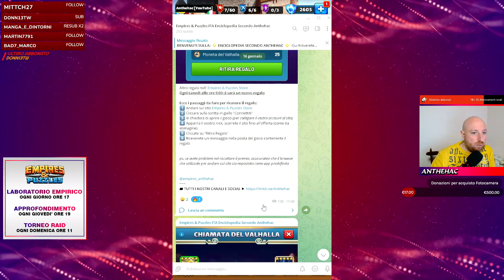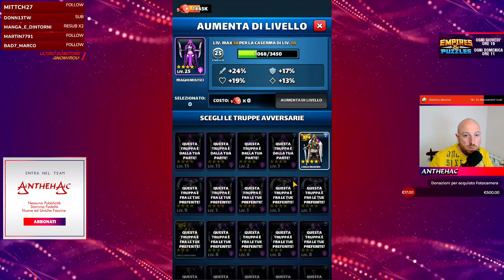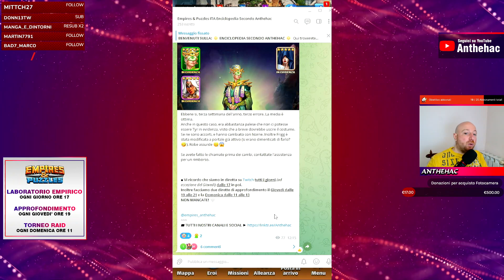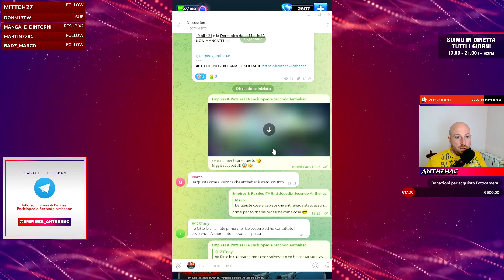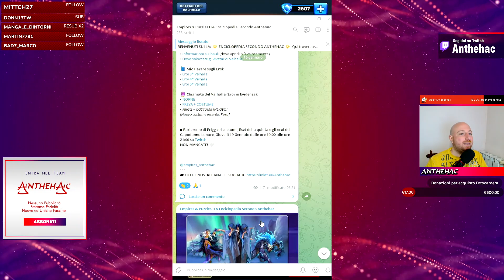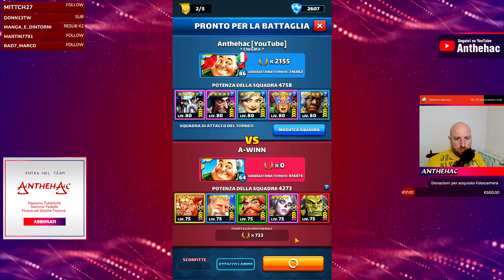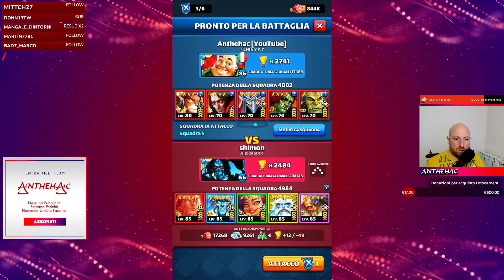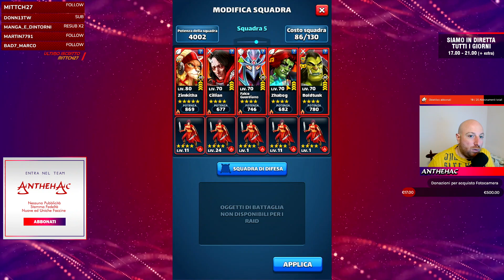[16/01/2023] Torneo Raid Giorno 1 e Raid-Test ▶ EMPIRES & PUZZLES ITA